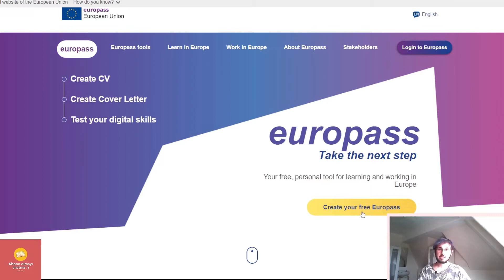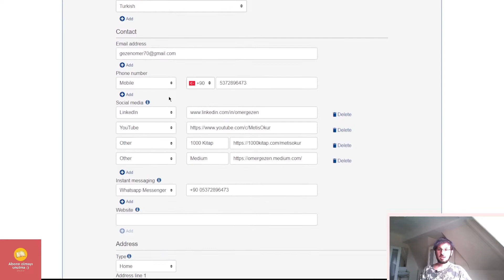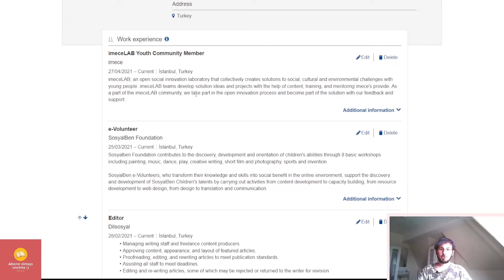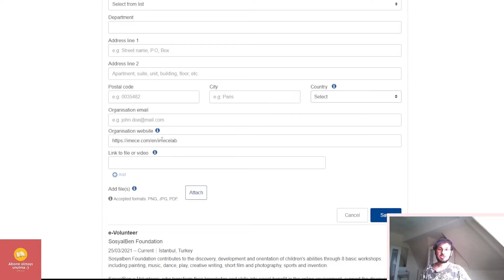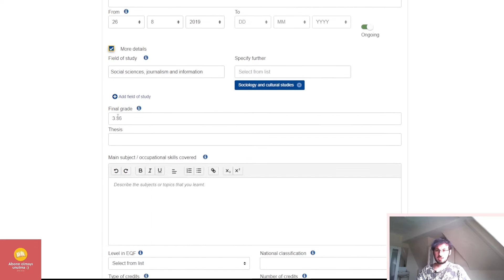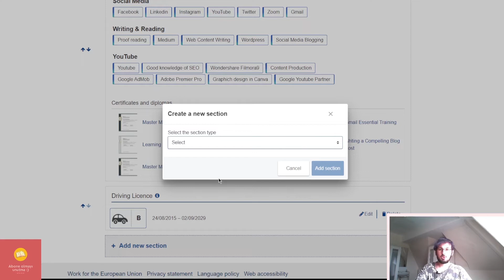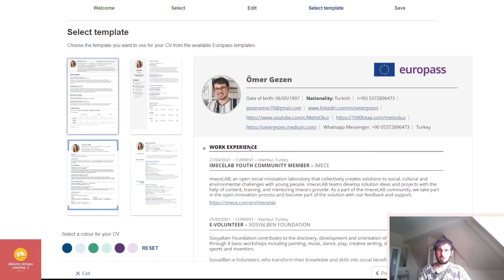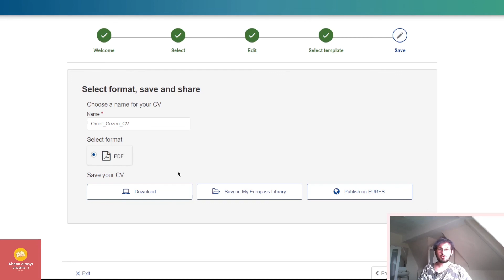ESC için Europass CV Hazırlamak (Etkili CV Nasıl Hazırlanır?)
ESC için Europass CV Hazırlamak (Etkili CV Nasıl Hazırlanır?) videosu ile karşınızdayım 🤗🤗

ESC - Avrupa'da Gönüllülük video serimizin bu bölümünde ESC, Avrupa Dayanışma Programı'na başvurabilmek için nasıl CV hazırlayabileceğimizden bahsedeceğim. Europass CV Nedir? CV nasıl hazırlanır? Etkili CV Hazırlarma yöntemleri nelerdir? gibi konulardan konuşacağız.

Video Kısımları:
0:00 Giriş, Videonun Konusu
0:57 Europass CV Sitesine Giriş
2:38 Kişisel Bilgileri Doldurma
4:40 Çalışma Deneyimleri
7:48 Eğitim Kısmını Doldurma
8:50 Yabancı Dil Kısmı
9:10 Yetenekler Kısmı
9:50 Dijital Yetenekler  Kısmı
10:48 Sürücü Belgesi
11:58 CV Hazırlama Kısmı
14:10 Kapanış ve Teşekkürler...

Bol bol kitap okuyan birisiyim ve sevdiğim kitapları başkalarının da okuyup sevmesini istiyorum.

🔻 KİTAPLAR HAKKINDA DİĞER VİDEOLAR 🔻

Her hafta yeni video ile karşınızdayım!

İYİ SEYİRLERRRR 👻